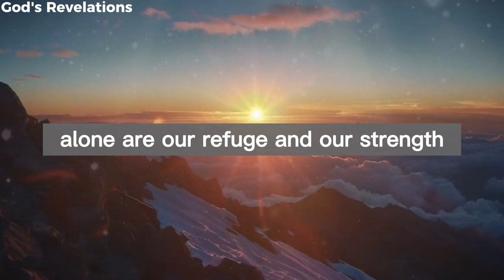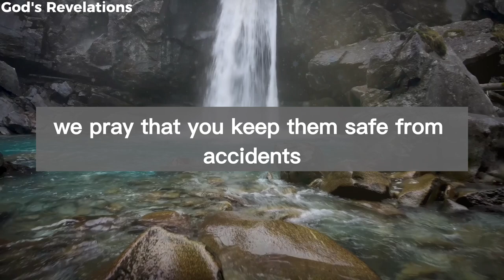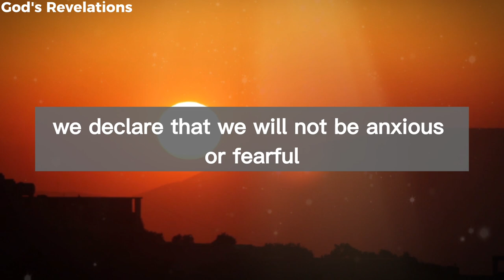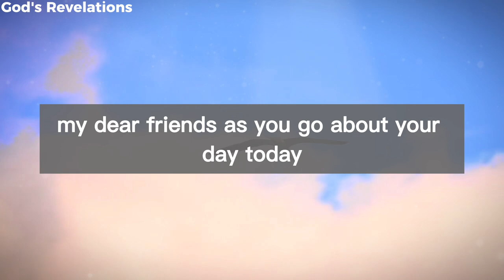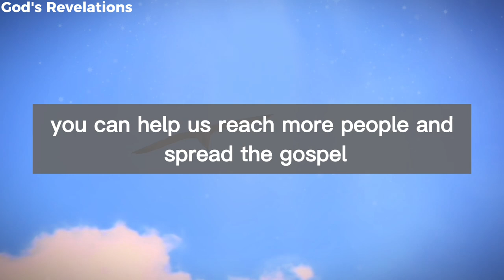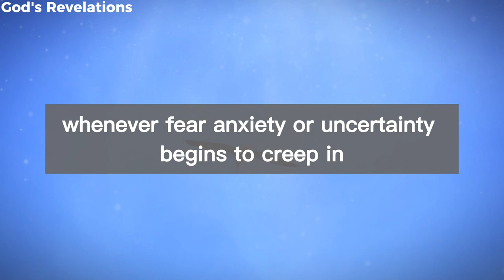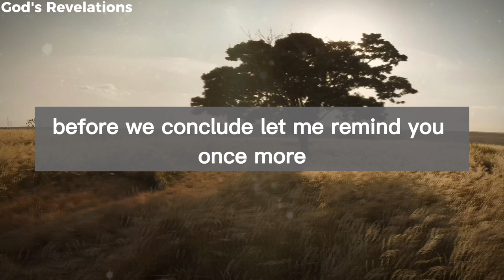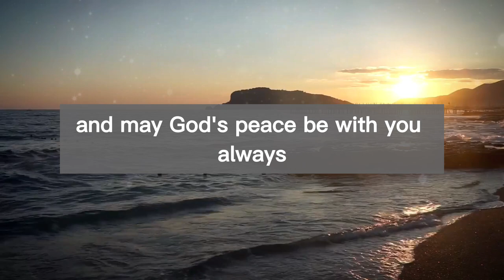God's Revelations - A Powerful Morning Prayer for Divine Protection